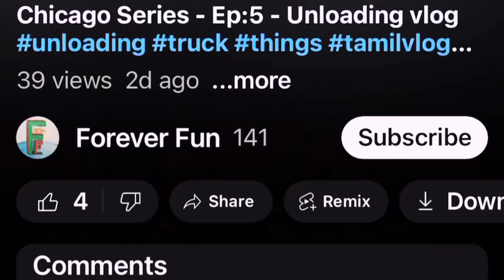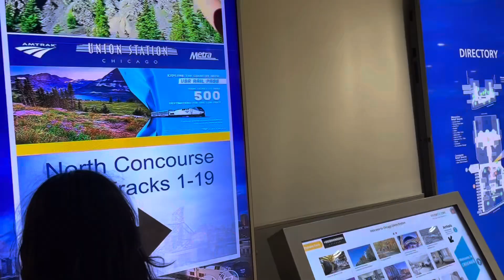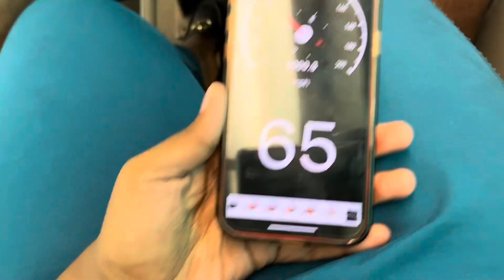Chicago Exploration - Part 5 - Lake Michigan